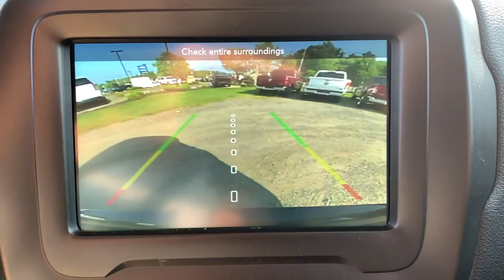2021 Jeep Renegade Milford, Mendon, Worcester, Framingham MA, Providence, RI CDJ21917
Black Clearcoat New 2021 Jeep Renegade available near me in Milford, Massachusetts at Imperial CDJR. Servicing the Mendon, Worcester, Framingham MA, Providence, RI area.

Imperial CDJR
18 Uxbridge Rd

Black Clear Coat exterior, Latitude trim. Smart Device Integration, Dual Zone A/C, Lane Keeping Assist, Blind Spot Monitor, Cross-Traffic Alert, Alloy Wheels, 4x4, TRANSMISSION: 9-SPEED 948TE AUTOMATIC... ENGINE: 2.4L I4 ZERO EVAP M-AIR, Back-Up Camera, Bluetooth, Keyless Start, Satellite Radio, iPod/MP3 Input. EPA 29 MPG Hwy/21 MPG City! Warranty 5 yrs/60k Miles - Drivetrain Warranty; brbrbrbrKEY FEATURES INCLUDEbrbr4x4, Back-Up Camera, Satellite Radio, iPod/MP3 Input, Bluetooth, Aluminum Wheels, Keyless Start, Dual Zone A/C, Smart Device Integration, Lane Keeping Assist, Cross-Traffic Alert, Blind Spot Monitor. Rear Spoiler, MP3 Player, Keyless Entry, Privacy Glass, Child Safety Locks. brbrbrbrOPTION PACKAGESbrbrENGINE: 2.4L I4 ZERO EVAP M-AIR (STD), TRANSMISSION: 9-SPEED 948TE AUTOMATIC (STD). brbrbrbrEXPERTS CONCLUDEbrbrGreat Gas Mileage: 29 MPG Hwy. brbrbrbr.brbrThe Buy For Price reflects all applicable manufacturer rebates and/or incentives (not all will qualify) and is based on retail purchase with additional dealer discounts including a $1,000 Imperial Trade Assistance Bonus for qualifying 2010 or newer trades. Our specials are available exclusively through our phone and internet department. Price subject to change if manufacturer rebates change. Lease, business and fleet acquisitions may result in a different pricing and rebate structure. Price does not include tax, title, registration, and documentation fee or other applicable fees. Vehicle must be paid in full and take same day delivery from dealer stock. No wholesalers or dealers. Call or email our phone and internet team for the most current rebate information and Imperial discounts. Our price online is for our market area only. Price cannot be combined with any other discounts or promotions. Not responsible for typographical or pricing errors. May include vehicle demonstrators. StockPrice does not include tax, title, registration, documentation fee or other applicable fees, and includes our Imperial Trade Assistance Bonus of $1,000 for qualifying 2010 or newer retailable trades. To receive advertised promotional price, the vehicle must be paid in full and take same day delivery from dealer stock. Call or email our phone and internet team for the most current rebate information and Imperial discounts. Price cannot be combined with any other discounts or promotions and is subject to change based on market value at any time without notice, customer must mention promo code in order to qualify for internet special discount. The information contained herein is deemed reliable but not guaranteed, dealer not responsible for any misprint involving the price or description of the vehicle, it's the sole responsibility of buyer to physically inspect and verify such information prior to purchasing. Transparency is our goal. NO WHOLESALERS OR DEALERS! brbr MORE ABOUT US: Imperial Cars Purchase With Confidence: 1) Free Car Fax Vehicle History Report Available For All Of Our Vehicles Online. 2) Imperial Certified All used cars go through a Rigorous 125-Point Vehicle Inspection. 3) Bottom Line Pricing 4) 5 Day or 200 Mile Exchange Program for Your Total Confidence If you are not happy with it bring it back within 5 days or 200 miles and we'll give you a credit of your full purchase price toward the purchase of another vehicle. (excludes Renewed for You Vehicles)  $621 - Exp. 08/30/2021 $1,000Must trade 2011 or newer retail-able trade.br - Exp. 12/31/2021